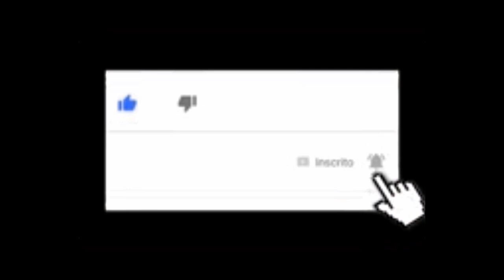Ao resgate do motor da Kombi Gertrudes!